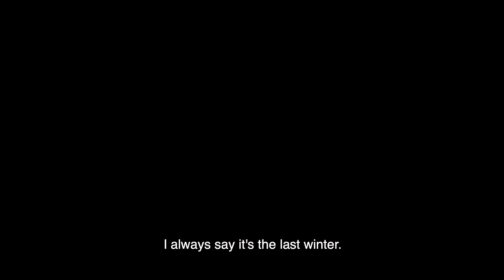Roland Cachot: première trace.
(Eng. version below.)

Comme chaque début de saison, Roland Cachot, 82 ans, est de retour dans la station de son coeur: Ovronnaz, en Valais. Il y passe tout l'hiver, et une bonne partie de l’année. Si vous êtes déjà allé dans la région du Grand Muveran, impossible de ne pas avoir aperçu cette véritable légende locale, malgré lui.

Sourire malicieux et visage buriné par le soleil de la montagne, Roland Cachot parle peu mais juste. Plein de bon sens, il incarne pour nous la simplicité et la finesse de nos Alpes.

Filmé par son fils Tim Cachot et Jules Guarneri.
Édité par Benoît Goncerut.

ENG:
At 82 years old, Roland Cachot is back to his favourite place: Ovronnaz, in Valais. He spends his entire winter there, and a good part of the year. If you've already been to the Grand Muveran region, it's impossible not to have seen Roland, a true local legend and a real inspiration.

With his constant malicious smile and a face weather-beaten by the mountain’s sun, Roland Cachot speaks little but well. Full of common sense, he embodies the simplicity and finesse of our Alps.

Filmed by his son Tim Cachot and Jules Guarneri.
Edited by Benoît Goncerut.